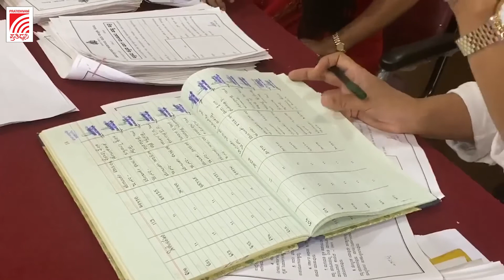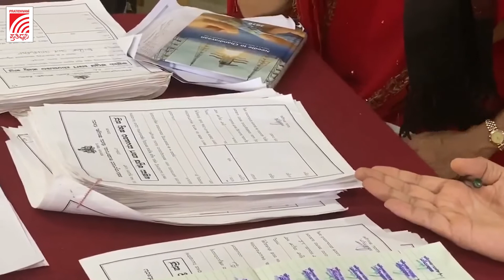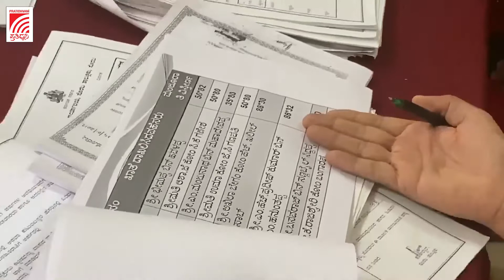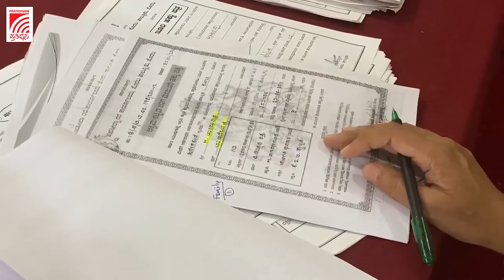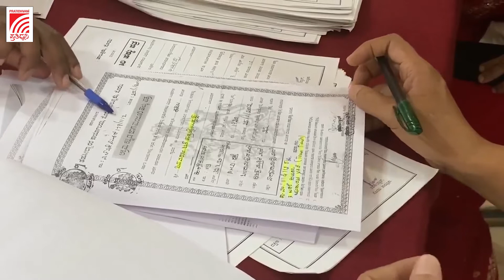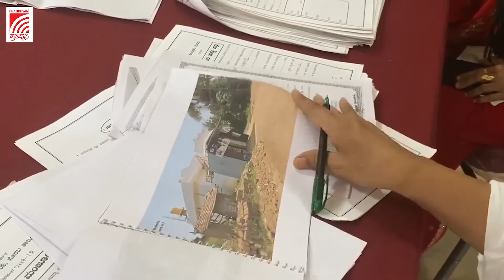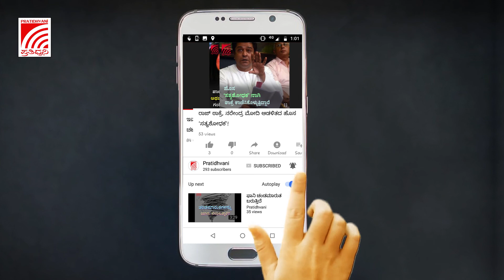ಸೊರಬದ ಕಂದಾಯ ಇಲಾಖೆ ಮತ್ತು ಉಪನೊಂದಾಣಾಧಿಕಾರಿಗಳ ಭ್ರಷ್ಟಚಾರವನ್ನು ಖುದ್ದು ಬಯಲಿಗೆಳೆದ ಕುಮಾರ್‌ ಬಂಗಾರಪ್ಪ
ಸಾರ್ವಜನಿಕರ ದೂರಿನನ್ವಯ ಖುದ್ದು ಕಂದಾಯ ಇಲಾಖೆ ಹಾಗೂ ಉಪನೊಂದಾಣಾಧಿಕಾರಿಗಳ ಕಛೇರಿಗೆ ಭೇಟಿ ಭ್ರಷ್ಟಚಾರವನ್ನು ಬಯಲಿಗೆಳೆದ ಶಾಸಕ ಕುಮಾರ್‌ ಬಂಗಾರಪ್ಪ.